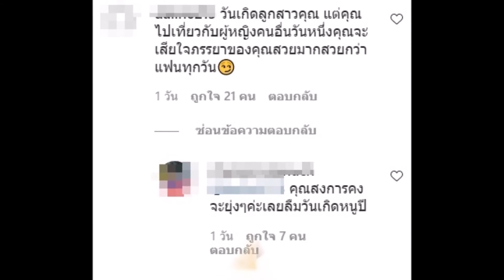"สงกรานต์" ทัวร์ลงไอจี!! ชาวเน็ตถล่มเมนต์ หลังไม่อวยพรวันเกิดลูกสาว